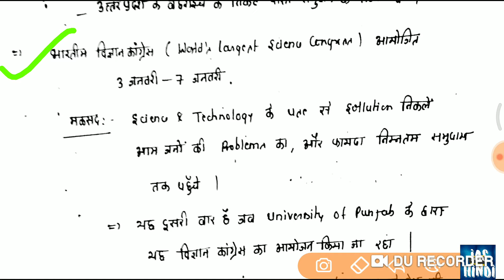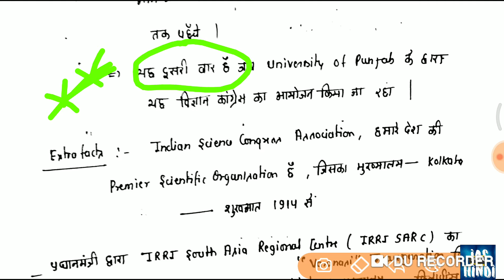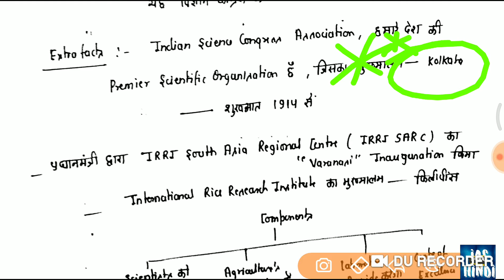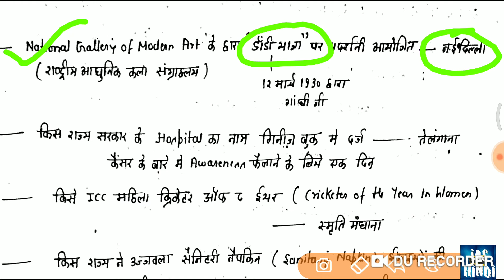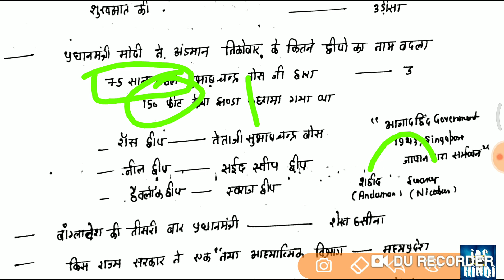DAILY CURRENT AFFAIRS 1 JAN 19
इससे बाहर अब कुछ नहीं